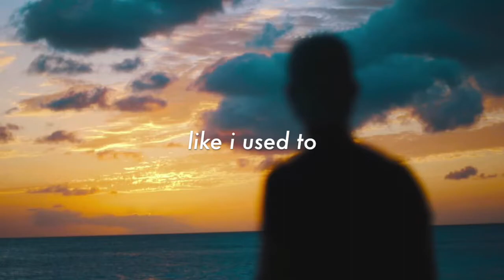tinashe - like i used to (slowed + reverb)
never be the same, won't trust you like i used to :/